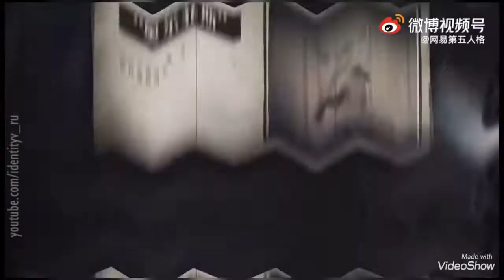IDENTITY V | VIETSUB KĨ NĂNG CHI TIẾT SUR MỚI : TIỂU THUYẾT GIA - NOVELIST | NOVELIST SKILLS